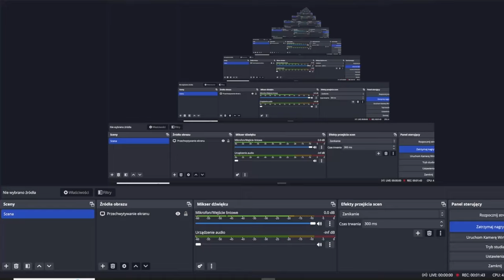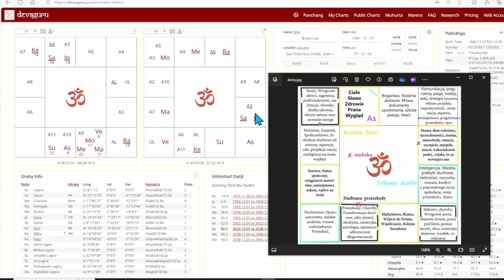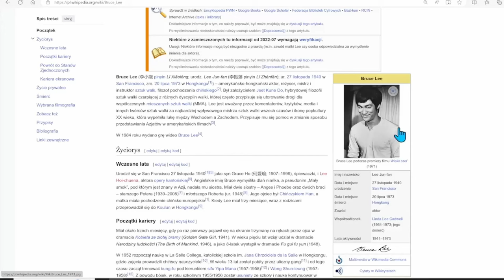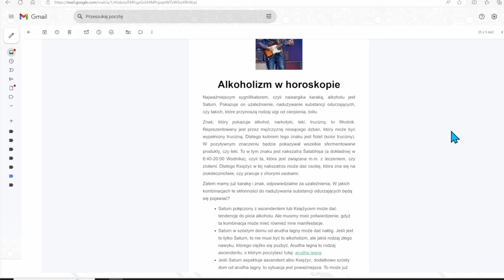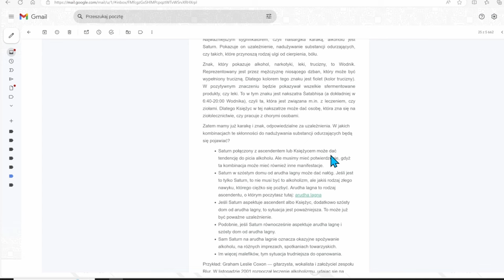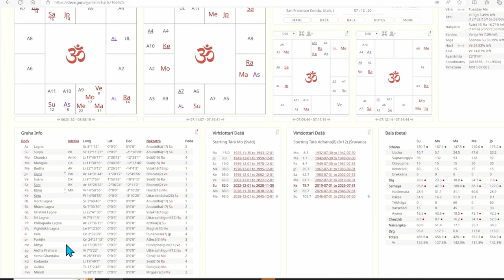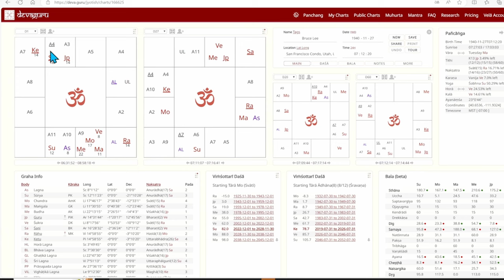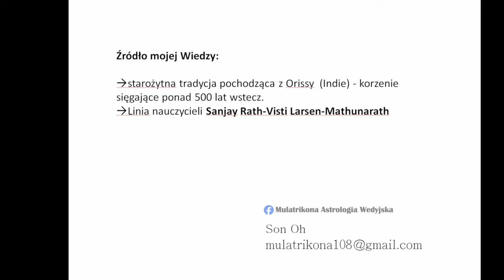05 Bruce Lee - Pochodzenie Duszy - Cel Życia a Horoskop Wedyjski